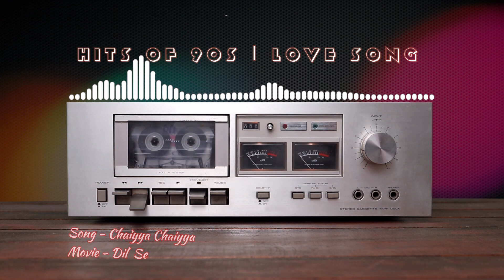Chaiyya Chaiyya | Hits of 90s | Love song | Dil Se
🎵 Relive the romance of the 90s with our Love Songs playlist! 💕🎶
🎧 Heartwarming melodies and unforgettable memories await! 🔥
🎵 Experience love like never before with iconic hits and soulful ballads. 🌟
🎵 Let the music take you on a nostalgic ride. 🎧💖
🎶 Feel the passion of the 90s with every beat! 🌹🎵
🎧 Turn up the nostalgia and share the love! ❤️🎶
🎵 Unforgettable love stories, one song at a time. 🌈💕
🎶 Get ready to be swept off your feet! 🌟🎵
🎧 90s Love Songs - a playlist to cherish forever! 💖🎶